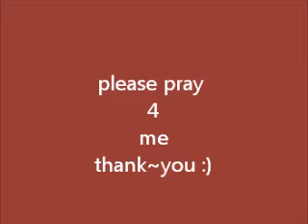My update I'm going to my chemo on Wed.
please pray 4 me. :)